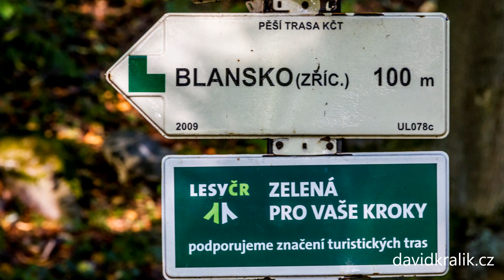Zřícenina hradu Blansko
Rozlehlé a dobře dochované zříceniny hradu Blansko z přelomu 14. a 15. století se nachází na výrazném kopci vysoko nad levým břehem Labe, v dominantní poloze nad údolím Neštěmického potoka. V písemných pramenech se kromě českého názvu objevuje i pojmenování Blankenstein, což by se dalo přeložit jako holá skála. Založen byl mocným rodem Vartenberků, který měl v okolí rozsáhlé državy. Do dnešních dnů se dochovala v celé délce obvodová hradba jádra hradu, cisternová věž a část sklepa na východní straně hradu. Z hradu je úchvatný kruhový výhled na České středohoří, Krušné hory, Lužické hory a další. Za dobré viditelnosti můžete z vyhlídky hradu spatřit deset hradů v blízkém i dalekém okolí.